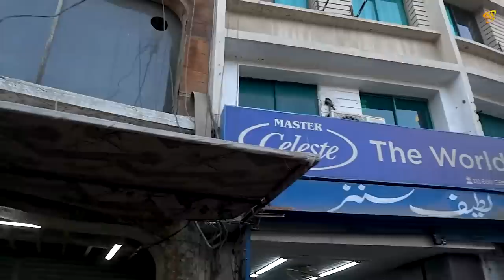Street Food Around Pakistan | World Famous Ghousia Nalli Biryani + Fruit Chaat + Bun Kabab Karachi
Ghousia Nalli Biryani is famous all around the world. We also visited Pakistani Fruit Chaat and the popular street food of Karachi, The Bun Kabab.